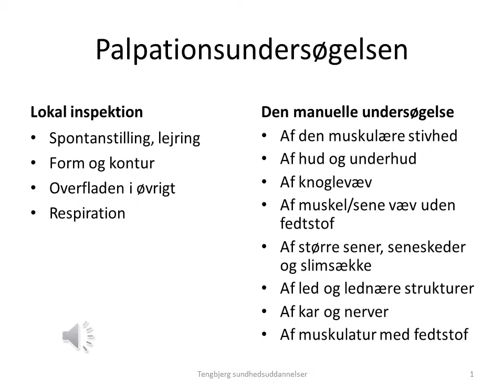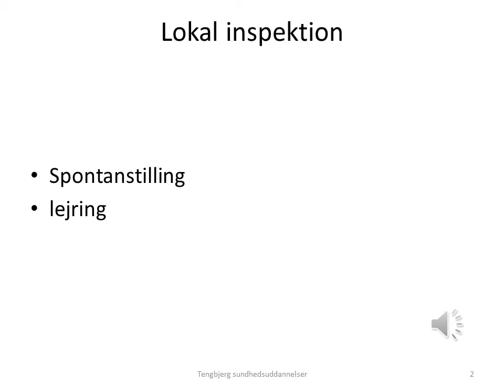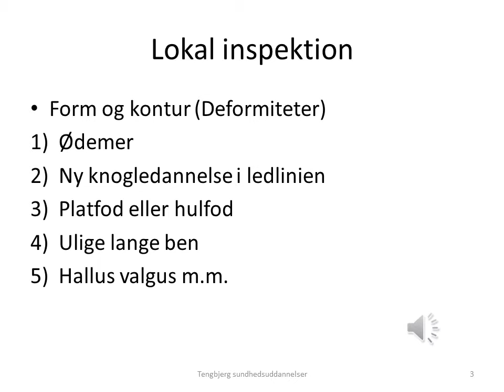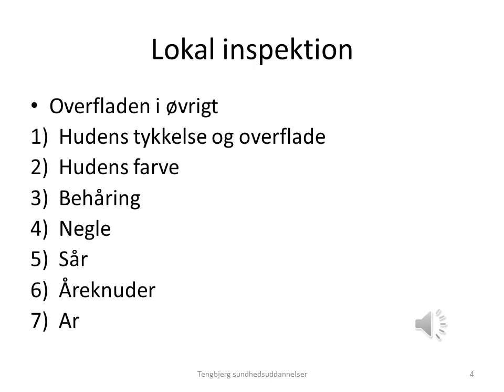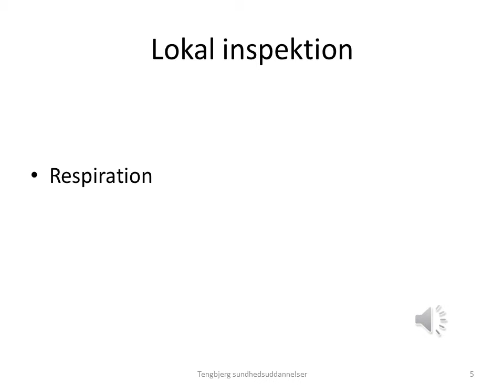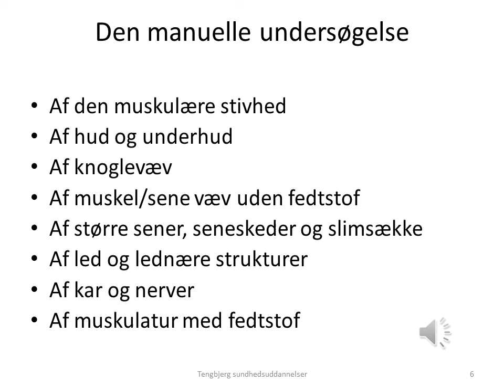Undersøgelsesteori del 2